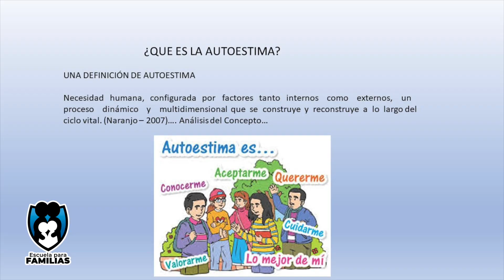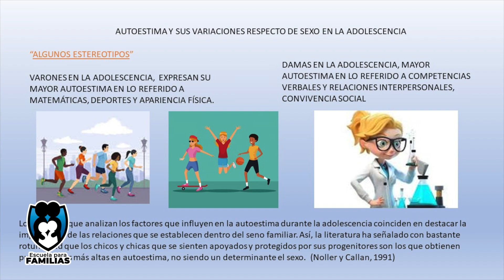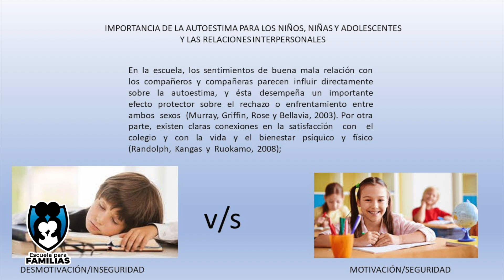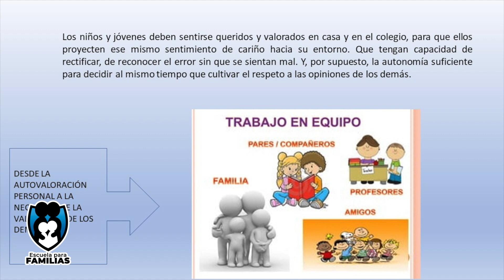Escuela para familias capitulo 1 La Autoestima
Programa de conversación con el orientador de la Escuela Gabriela Mistral
Ricardo Reyes, conducido por Francisca Merino periodista de nuestro canal Gvision.